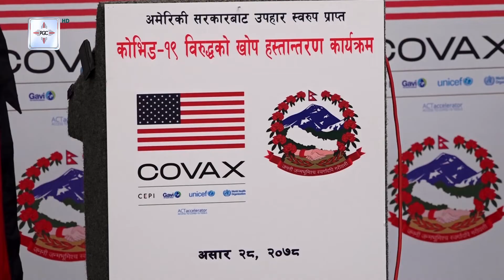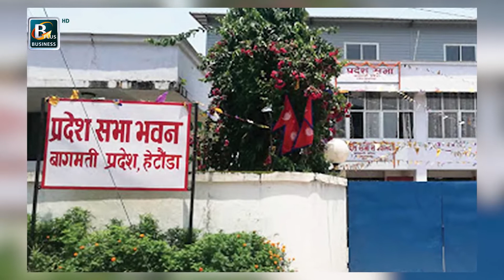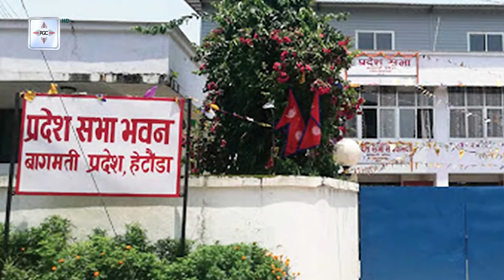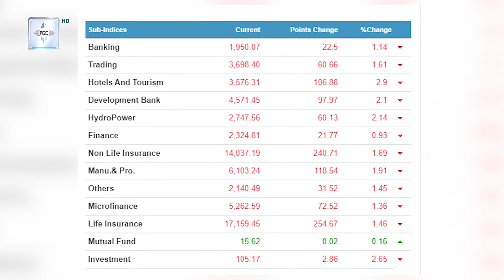असार २८ का मुख्य आर्थकि समाचार | July 12 Nepal Business News | Today's Business News Nepal FULL NEWS